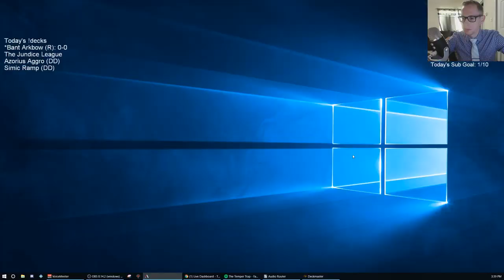Bant Arkbow: The wolves are taking over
Ranked w/ Bant Arkbow! MTG Arena - Standard, 8/10/19